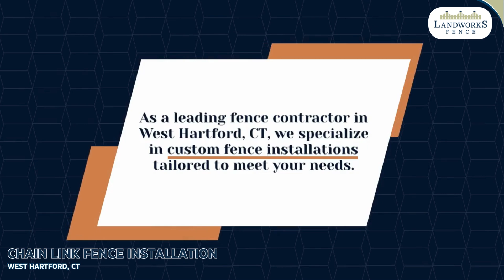Chain Link Fence Installation West Hartford, CT | Landworks Fence LLC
If you’re considering securing your property with a durable, cost-effective solution, LandWorks Fence LLC is here to deliver expert chain link fence installation in West Hartford, CT. In this video, we showcase the versatility and strength of chain link fencing, whether for residential or commercial purposes. Chain link fences provide an excellent option for homeowners looking to define their space, secure their pets, or enhance safety, all while maintaining visibility. Our team at LandWorks Fence LLC uses high-quality materials to ensure your fence is built to last, providing a balance between function and affordability.

As the trusted provider for chain link fence installation in West Hartford, CT, LandWorks Fence LLC prides itself on delivering installations that meet the specific needs of your property. Chain link fences offer a range of benefits, from low maintenance to adaptability in both flat and sloped terrains. Our experienced professionals ensure that every project is completed with precision, offering a seamless experience from consultation to installation. Whether you're securing a backyard, a business, or a public area, our fences are designed to provide long-lasting protection without compromising aesthetics.

At LandWorks Fence LLC, we are committed to excellence in every installation we undertake. Our team understands the unique needs of the West Hartford community and works hard to provide fencing solutions that enhance the safety, security, and value of your property. If you’re in search of reliable chain link fence installation in West Hartford, CT, look no further.

Our Services:
Vinyl Fence Installation
Picket Fence Installation
Swimming Pool Fence Installation
Pet Fence Installation
Commercial Fence Installation
Residential Fence Installation

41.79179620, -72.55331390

GBP Category: Fence Contractor

Chain link fence company near me West Hartford CT
Chain link fence with privacy slats West Hartford CT